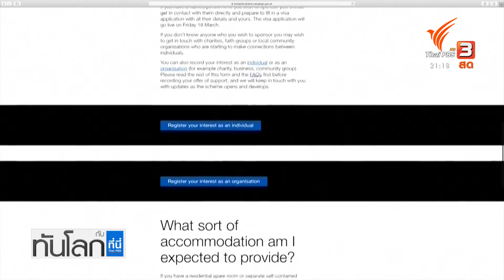ทั่วโลกช่วยเหลือผู้อพยพยูเครน